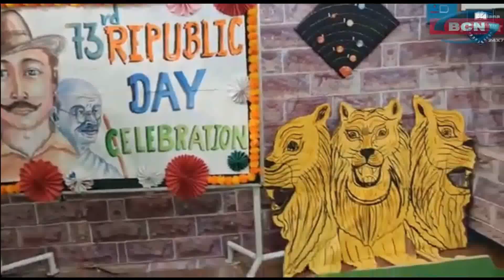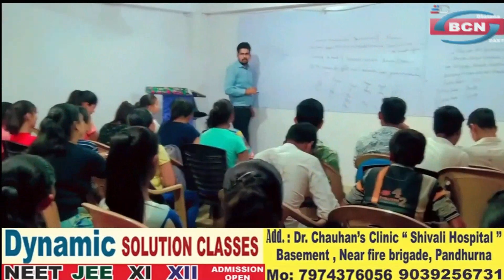जिला बनाने की मांग पर अड़े पांढुरना वासी, हम फाउंडेशन ने रॅली निकालकर सोपा ज्ञापन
न्यूज़ बुलेटिन